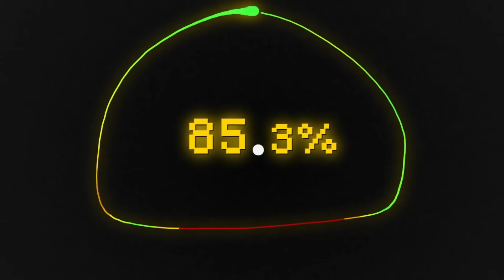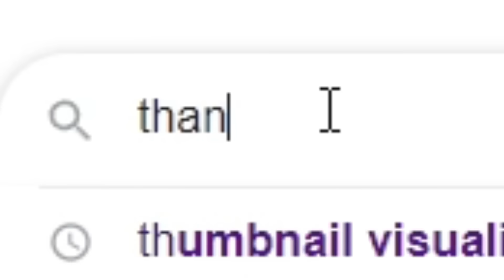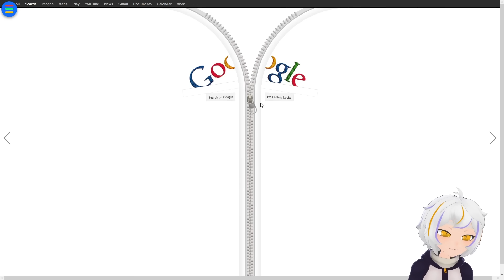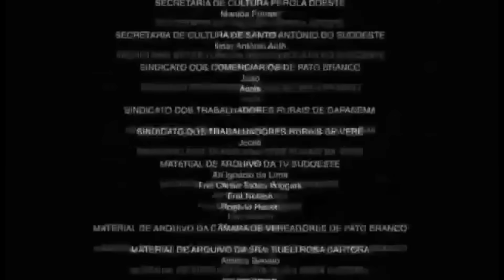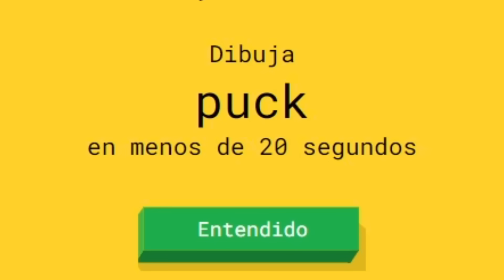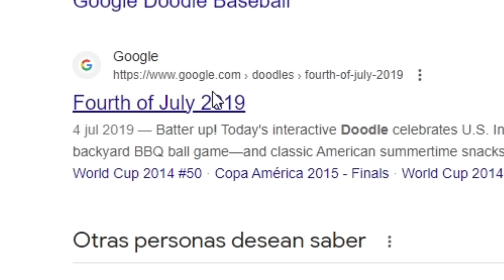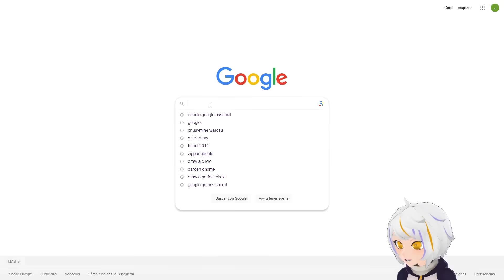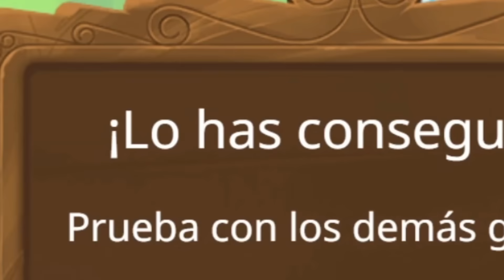Probé Los JUEGOS SECRETOS de GOOGLE 2 🤩😈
El día de hoy vamos a probar Todos los Juegos Secretos de Google, desde secretos y misterios de Google que nadie conoce, hasta el juego del Dinosaurio en Google ¿Serán buenos o malos?

Aunque esto parezca un video de Probé todos los juegos SECRETOS de Google NeoRandom o Probé Los 100 JUEGOS MAS POPULARES de CELULAR ChuuyMine, tampoco es un video de Me converti en un pez... Silvio Gamer, EL JUEGO DONDE ERES DIOS AradirOff o Probé Los JUEGOS MAS RAROS de ROBLOX ChuuyMine, así que si te gustan los juegos populares de celular, este video te va a encantar